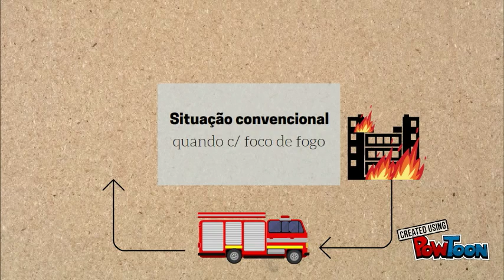Antichamas R3D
Apresentação animada da R3D Engenharia Firestop.